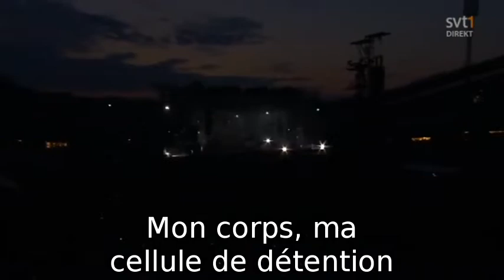Metallica - (1988) One (Live 2011) (Sous Titres Fr)